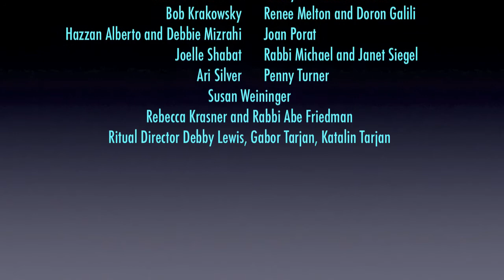The Chronicles of Hanukkah IV - Latkes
In this delicious episode of Anshe Emet's "The Chronicles of Hanukkah," interview-ees tell us what they like on their latkes? You may even find a new way to enjoy one of our favorite Hanukkah treats!

Come back tomorrow for Episode V!